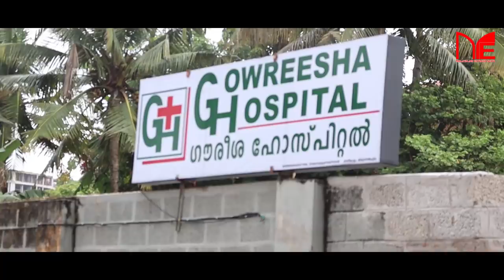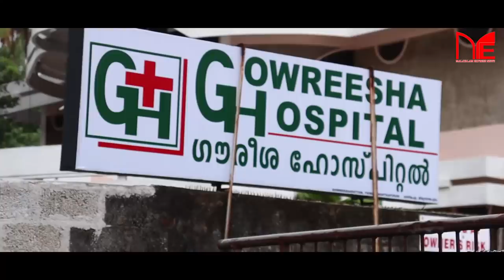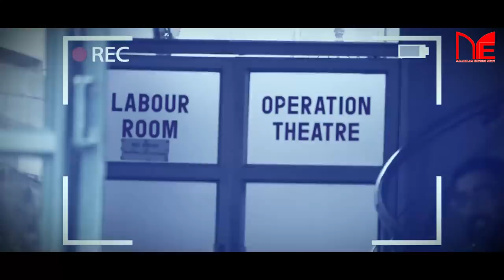ആശുപത്രികൾ പന്താടുന്ന ജീവിതങ്ങൾ | suspicious death of woman in private hospital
MalayalamExpressNews ആശുപത്രികൾ പന്താടുന്ന ജീവിതങ്ങൾ | suspicious death of woman in private hospital . പ്രസവശസ്ത്രക്രിയക്കിടെ യുവതി മരിച്ചത് ഡോക്ടര്‍മാരുടെ അനാസ്ഥ മൂലമെന്ന് ബന്ധുക്കളുടെ പരാതി. തിരുവനന്തപുരത്തെ പ്രശസ്ത മെറ്റേണിറ്റി ഹോസ്പിറ്റലുകളിലൊന്നായ ഗൗരീശാ ഹോസ്പിറ്റലില്‍ മരണപ്പെട്ട നീതുവിന്റെ ബന്ധുക്കളാണ് പരാതിയുമായി രംഗത്തെത്തിയത്.

പാച്ചല്ലൂര്‍ ഷീജാ ഭവനില്‍ രഞ്ജിത്തിന്റെ ഭാര്യ നീതുവിനെ സാധാരണ പരിശോധനയുടെ ഭാഗമായാണ് കഴിഞ്ഞ ദിവസം ആശുപത്രിയില്‍ പ്രവേശിപ്പിച്ചത്. പിന്നീട് ലേബര്‍ റൂമിലേക്ക് മാറ്റിയ നീതു പ്രസവത്തോടെ മരിക്കുകയായിരുന്നു. നീതുവിന്റെ മരണത്തില്‍ ഏറെ സംശയങ്ങളുണ്ടെന്നും ഡോക്ടര്‍മാരുടെ സമീപനം തികച്ചും മോശമായിരുന്നുവെന്നും ഭര്‍ത്താവും ബന്ധുക്കളും ആരോപിക്കുന്നു.

അതേസമയം തിരുവനന്തപുരം പട്ടം ഗൗരീശാ ഹോസ്പിറ്റലിനെതിരെ മുൻപും നിരവധി പരാതികളുയർന്നുവന്നിരുന്നു. ഒരു മെറ്റേണിറ്റി ആശുപത്രിക്ക് ആവശ്യമായ സൗകര്യങ്ങളൊന്നും ഇവിടെയില്ലെന്നും പരാതിയുണ്ട്. മറ്റ് ആശുപത്രികളെ അപേക്ഷിച്ച് താരതമ്യേന കുറഞ്ഞ് ബിൽ ഈടാക്കിയിരുന്ന ഹോസ്പറ്റിലിനെ സാധാരണക്കാരായിരുന്നു കൂടുതലും ആശ്രയിച്ചിരുന്നത്. അതിനാൽ ചികിത്സാ പിഴവ് മൂലം ഉണ്ടാകുന്ന അനിഷ്ട സംഭവങ്ങള്‍ വാര്‍ത്തയാക്കാനോ നിയമപരമായി നേരിടാനോ പലപ്പോഴും ഇവർക്ക് കഴിയാറുമില്ല.